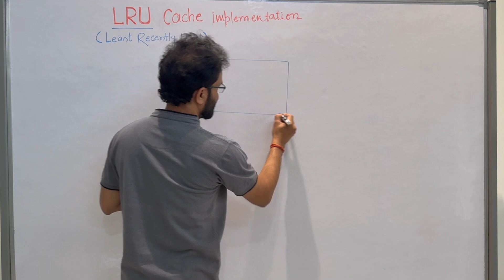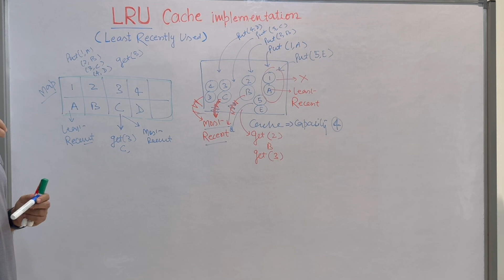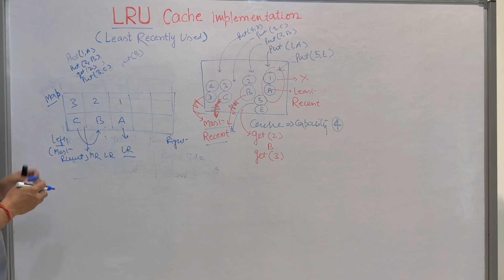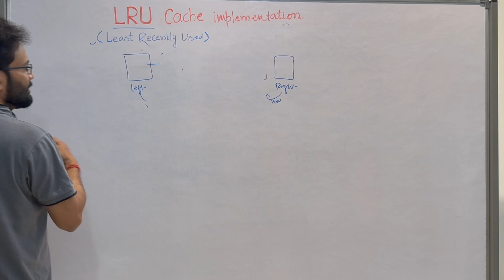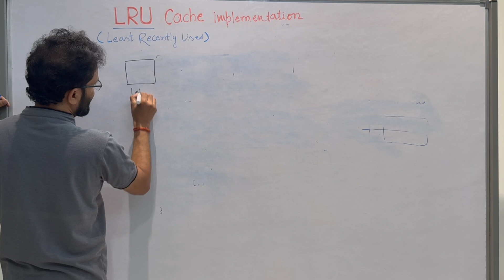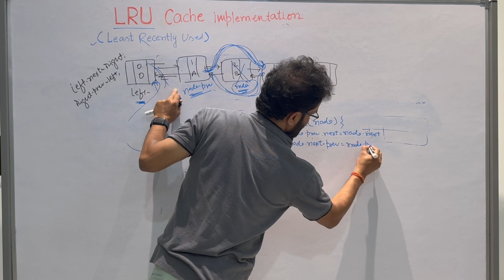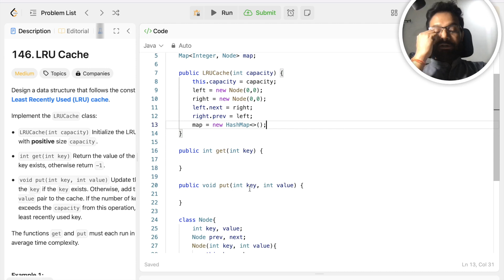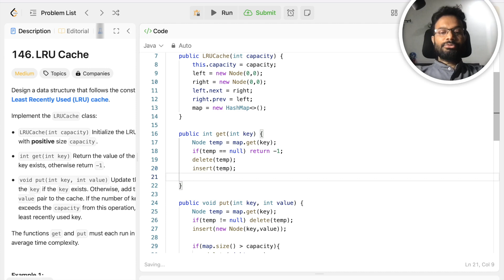LRU Cache: LeetCode 146 | Whiteboard Explanation & Live Coding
Master the LRU Cache concept with a clear and concise explanation!

In this video, we'll dive deep into the Least Recently Used (LRU) Cache algorithm, a fundamental data structure in computer science. We'll break down the problem and its solution, guiding you through a live coding implementation of LeetCode problem 146.

Key Topics Covered:

Understanding the LRU Cache concept
Implementing LRU Cache using a HashMap and Double Linked List
Whiteboard explanation for a step-by-step breakdown
Live coding to solidify the implementation
Time and space complexity analysis
Whether you're preparing for coding interviews or simply expanding your knowledge of data structures and algorithms, this video is for you.